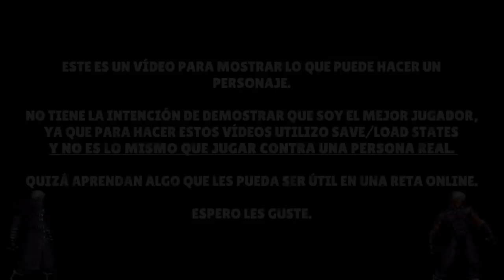Krizalid vs Bosses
Espero les guste este vídeo de Krizalid, es más corto que otros vídeos pero para traer algo esta semana decidí hacerlo, ya que no iba a alcanzar a terminar a tiempo el otro vídeo que estoy grabando.

Las versiones UM son de PS2, el emulador se llama PCSX2.

Mi canal de Mario Maker y juegos de Nintendo por si quieren echarle un vistazo: